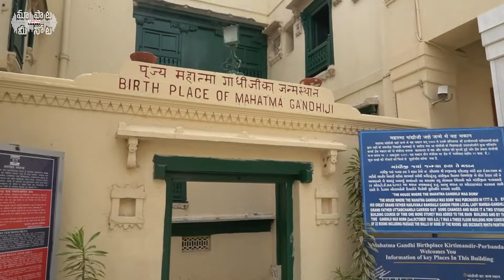Republicday Special - Vaishnava Janudavu | Mahatma_Gandhiji Special | Traditional Song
Watch & Enjoy - republicday Special - Vaishnava Janudavu | Mahatma_Gandhiji Special | Traditional Song | Unnikrishnan & Usha Munkutla

                       "Vasudaika kutumbakam"

Song Name : Vasudaika Kutumbakam
Album Name : Vaishnava Janudavu Neeve
Directed by B.Ram Premchand
Singer :   Unnikrishnan & Usha Munkutla
Composer : K.M.Radhakrishnan
Lyrics :  Dr.Kamala Magapu

Key board :PRAVEEN
Rhythms : ANIL
SHEHANAYI: BALISH
Flute :Dr. Ramachandra Murthy
Solo violin :Tyagaraja
Strings :Rex batch
Bass guitar: Benjamin
Guitars: Shankar
Recording engineer :Venkatesh
Mixing and mastering by: Ramesh Kamaraj